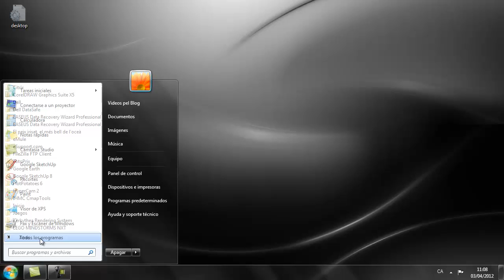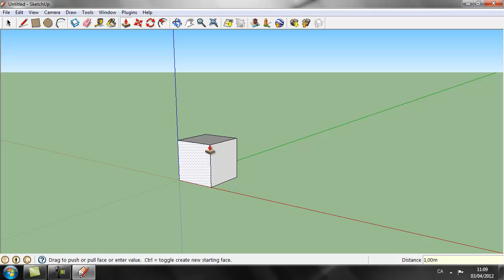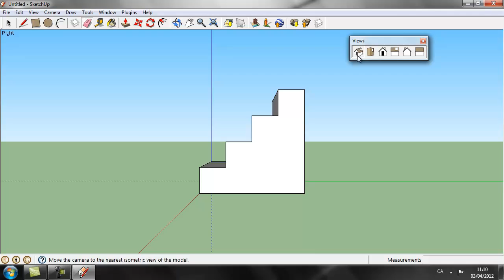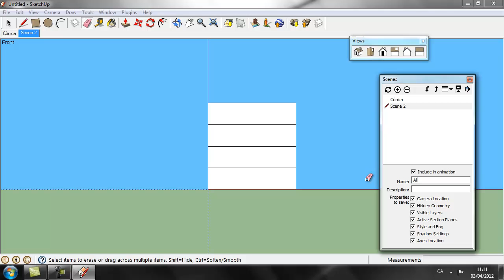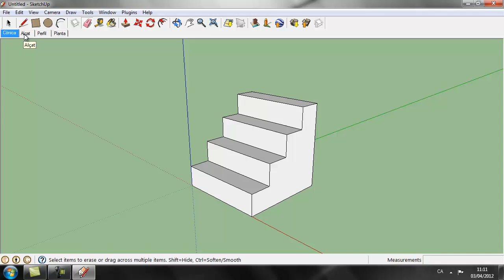Scenes and Views - Sketchup Tutorial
In this tutorial you will see how to work with Scenes and Views. You can also learn how to toggle between two camera styles: 'Perspective' and 'Parallel Projection'.